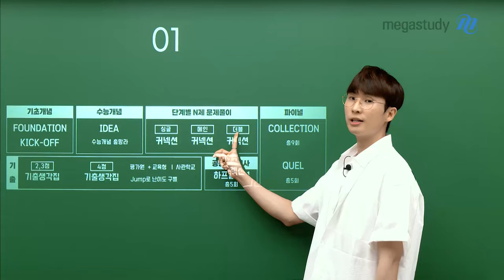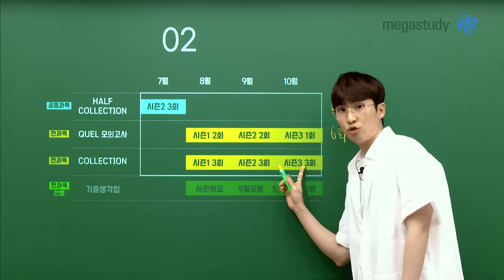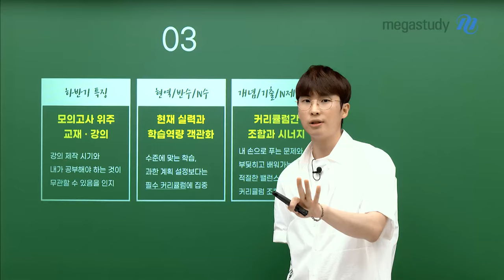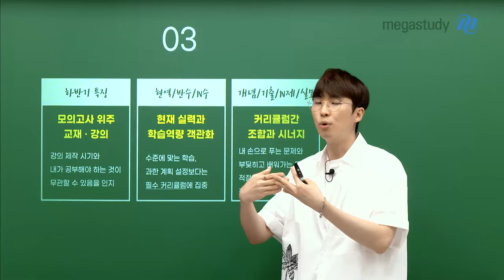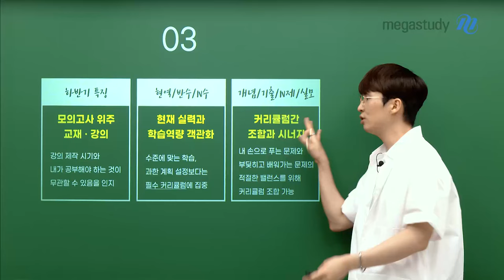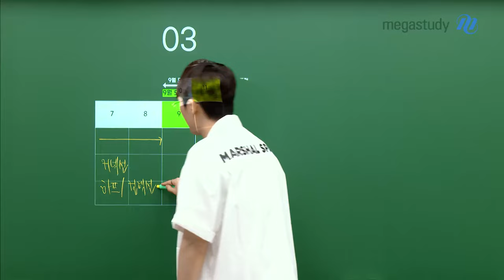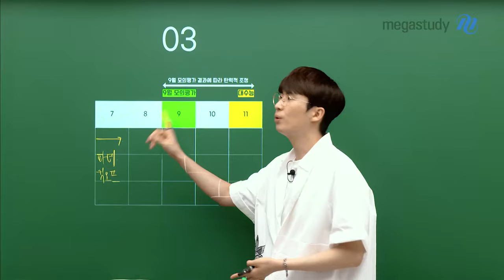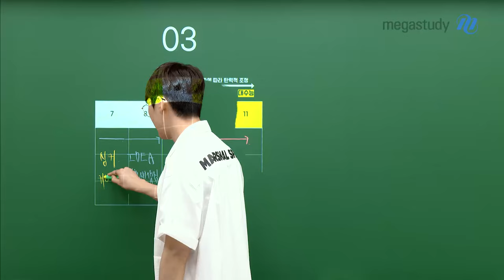[메가스터디] 수학 김기현쌤 - 기현쌤의 2025 수능 대비 하반기 커리큘럼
2025 수능을 대비하는 과정에서

기현쌤의 하반기 커리큘럼이 어떤 식으로 진행될지
앞으로 우리가 어떤식으로 공부해 나가야 될지

수능 날 최고점 찍을 수 있게 끝까지
파이팅 해보도록 합시다 :)